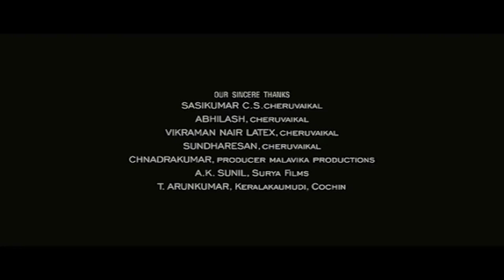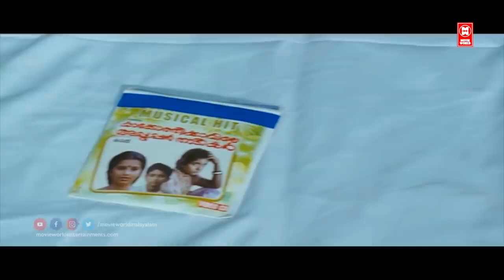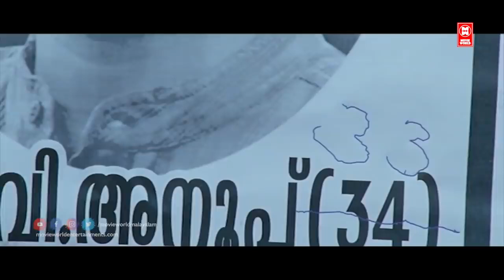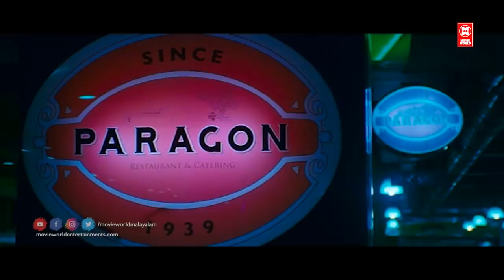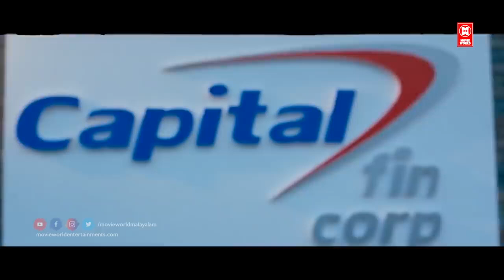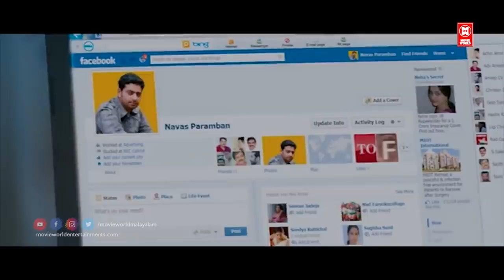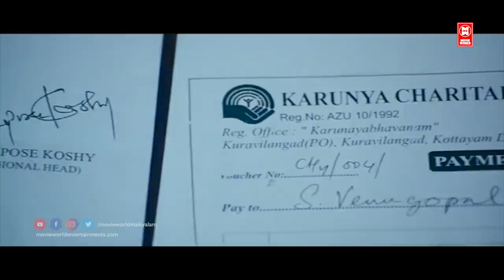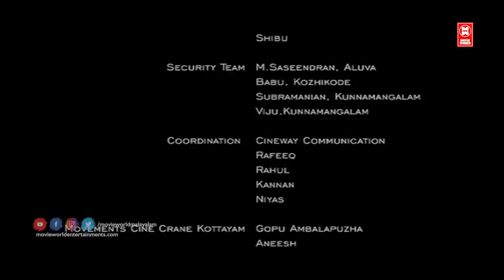Red Wine Malayalam Full Movie | Fahadh Faasil | Mohanlal | Asif Ali | New Malayalam Full Movie 2021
Red Wine Malayalam Full Movie

Produced by A. S. Gireesh Lal

Screenplay by Mammen K. Rajan

Story by Noufal Blathoor

Starring  : Mohanlal , Fahadh Faasil , Asif Ali , Miya

|| ANTI-PIRACY WARNING ||

*COPYRIGHT PROTECTED*